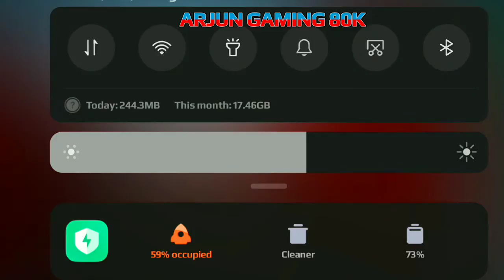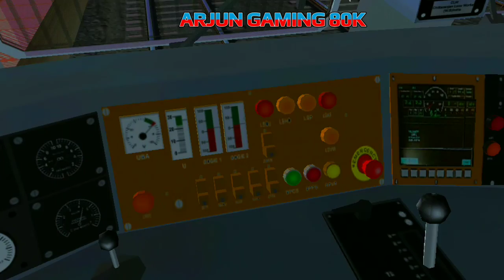14005 lichchavi express | trainz simulator android | lichchavi express train journey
14005 lichchavi express | trainz simulator android | lichchavi express train journey

Lichavi Express Journey From chapara jn to Sonpur jn

Doston welcome to the world of Arjungaming80k Yaha aap ko dekhne milenge bahot saare interesting videos to jaldi se subscribe kijiye aur video ko like aur share kare LIKE | COMMENT | SHARE | SUBSCRIBE Kare aur click on bell icon aise hi videos ke liye

I AM NOTE THE OWNER OF ANY COACH LOCO OR OBJECT and SOUNDS SHOWN IN THIS VIDEO ALL CREDIT GIVEN BELOW

SPECIAL THANKS

VIDIT VASVANI

NOOR AHMAD

MOHSIN PATEL

ULTRA THANKS TO

Your quries

trainz simulator route download

route trainz simulator

trainz simulator

chhapra route trainz simulator

14005 lichchavi express

14006 lichchavi express

Trainz simulator

lichchavi express announcement

lichchavi express full journey

lichchavi express full speed

lichchavi express journey

lichchavi express lhb coaches

lichchavi express speed

lichchavi express train

lichchavi express video

full speed lichchavi express

Arjungaming80k